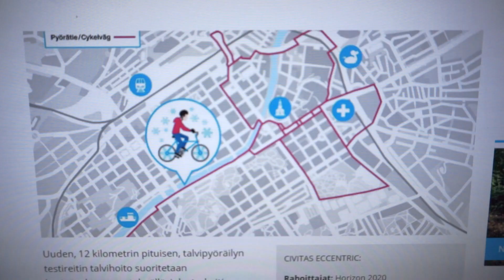ВЕЛОСИПЕДЫ в Финляндии! Что да как?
Рассказываю, как Финляндия атакована  великами и в дождь и в снег.